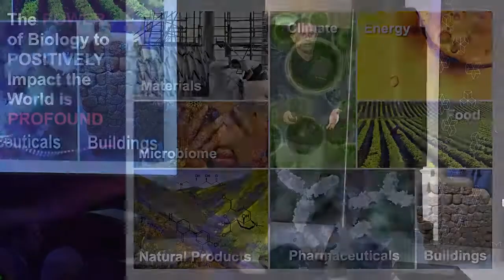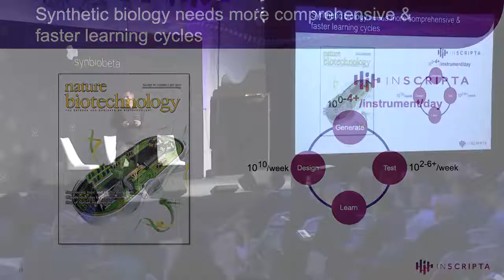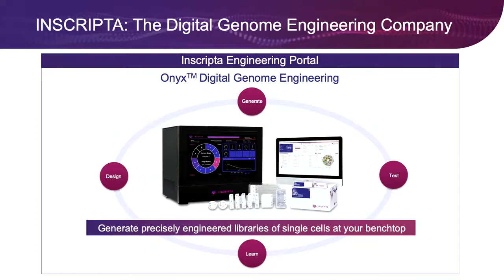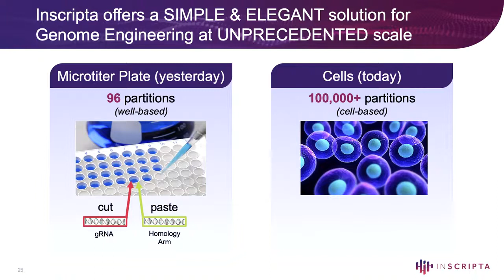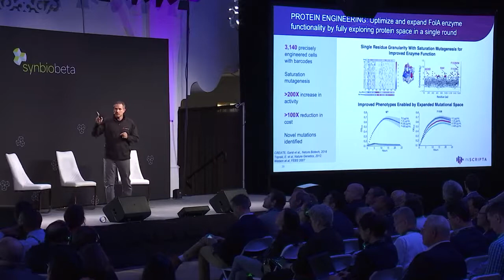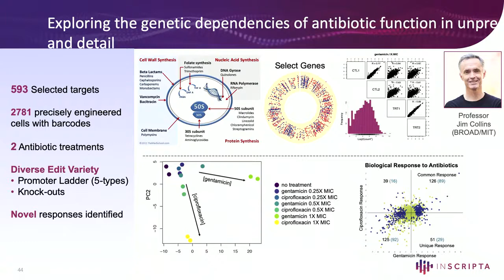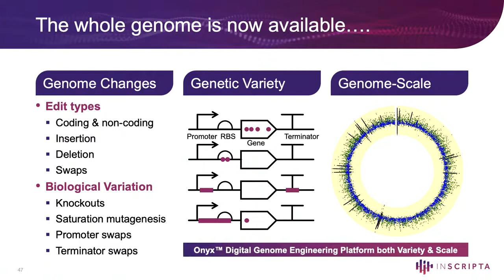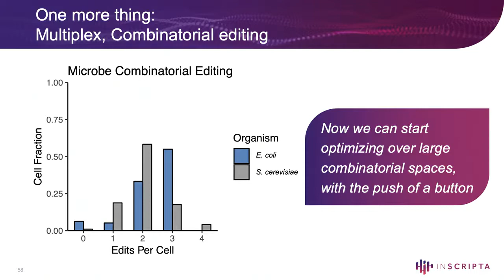Founder Stories: Kevin Ness, Co-Founder of 10X Genomics and CEO of Inscripta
Inscripta was founded in 2015 originally named Muse Bio by Andrew Garst, Ryan Gill, and Tanya Lipscomb. Gill is a professor of chemical and biological engineering at University Colorado-Boulder, and Garst and Lipscomb were students there. In 2016, Kevin Ness (Co-Founder of 10X Genomics) was appointed CEO, replacing Ryan Gill to focus on commercialization of Inscripta’s products.